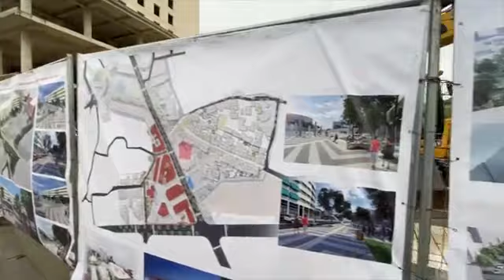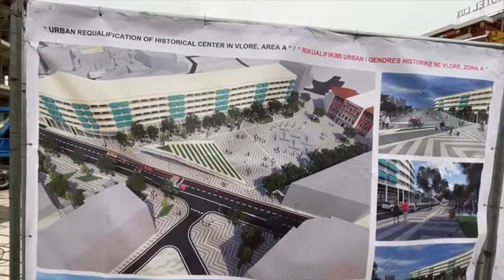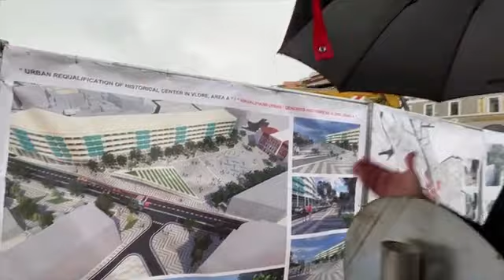Rindërtimi i sheshit të flamurit në Vlorë: Do transformohet në një qendër komunitare për të gjitha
Kryeministri Edi Rama vijon inspektimet në Vlorë. Ai është ndalur dhe te rindërtimi i Sheshit të Flamurit e kthimi i tij në një hapësirë të integruar me parqet e me varrezat e Dëshmorëve.

Rama thotë se bashkë me këtë projekt fillon dhe faza 2 e rehabilitimit të Zonës Historike, ku do të shtrihet infrastruktura e re rrugore e nëntokësore, si edhe zgjerohet në mënyrë të konsiderueshme hapësira këmbësore.